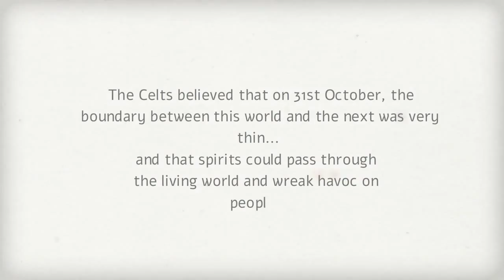The History of Halloween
The earliest trace of Halloween is the Celtic festival, Samhain, which was the Celtic New Year.